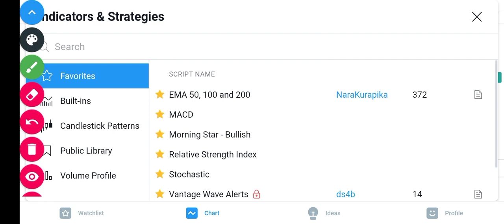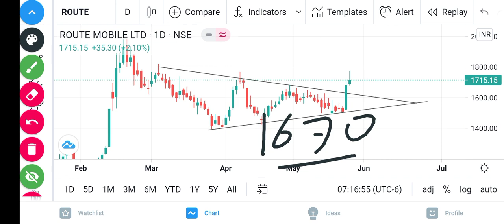Route mobile share target 🎯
in this video i have discussed about route mobile share technical analysis

route mobile stock news
route mobile
route mobile stock latest news
route mobile stock today
route mobile share price today